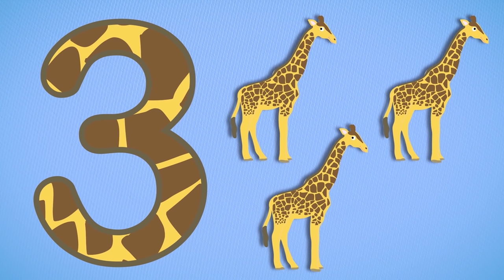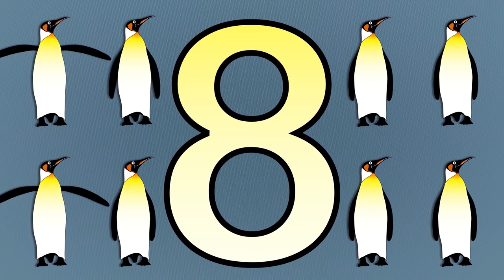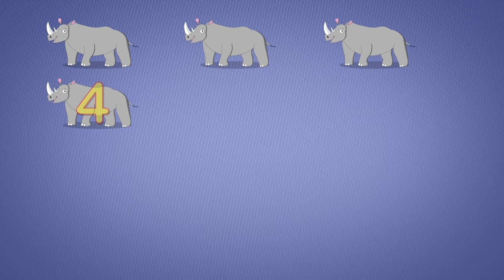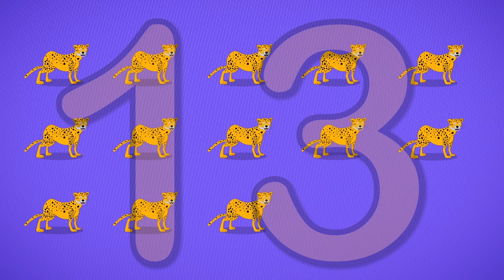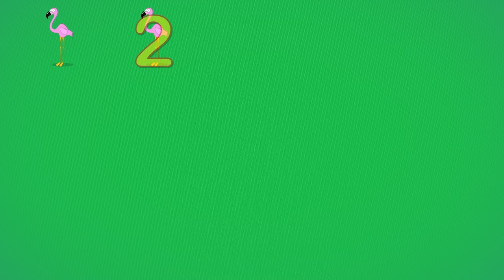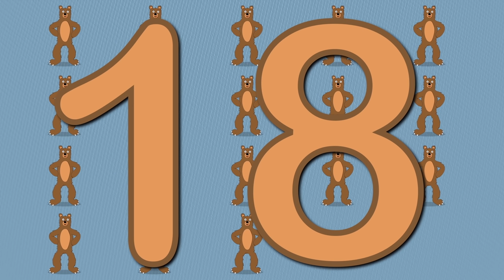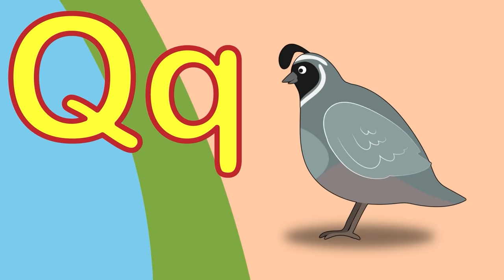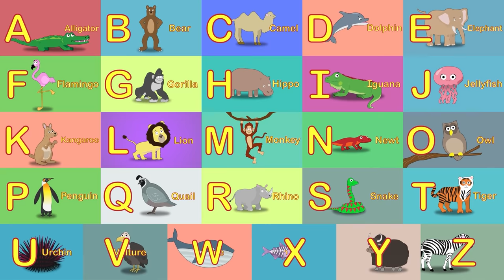Zoo Animals For Toddlers | Learn Counting, Colours and Days of the Week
Over 1 hour of animal learning videos for toddlers featuring Number Zoo Hide and Seek, learn to count 1 to 10, Animal Alphabet, animal sounds and many more educational videos for toddlers.